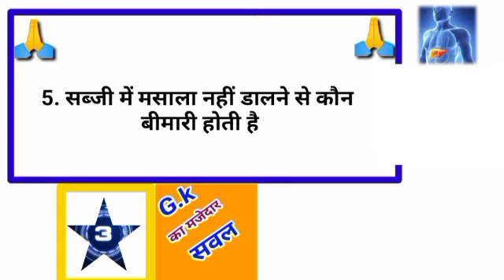ज्यादा अमरूद खाने से कौन बीमारी होती हैgkhalchal# Gk का सवाल जवाब सायद आप जानते हो GK